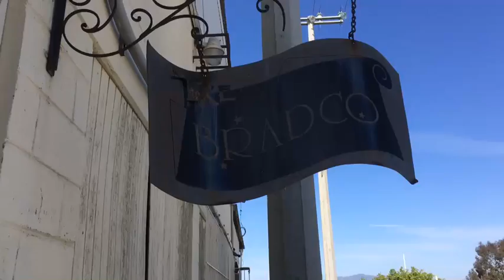Tre Bradco Factory Tour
A raw and uncut tour of custom cabinet factory "Tre Bradco" located in Baja California.